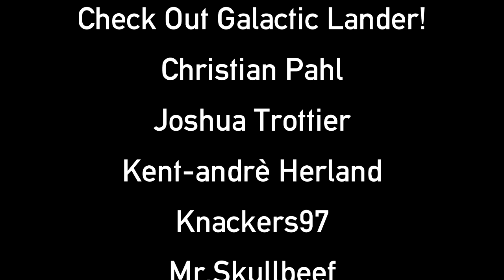What it's Like to Work at Valve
Today on Valve News Network, we take a look at over twenty accounts from ex-Valve employees about what it's like to work at Valve Software. These are taken from a few places, however most of these accounts are taken from Glassdoor.

Waffler Weekly : goo.gl/Fm28Ge